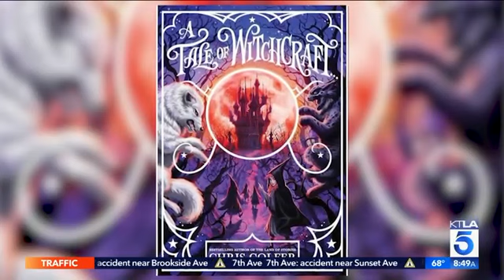Chris colfer on ktla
Chris colfer promoting a tale of witchcraft on ktla